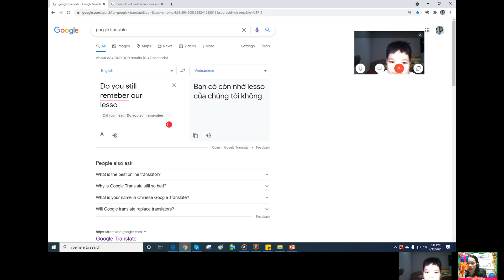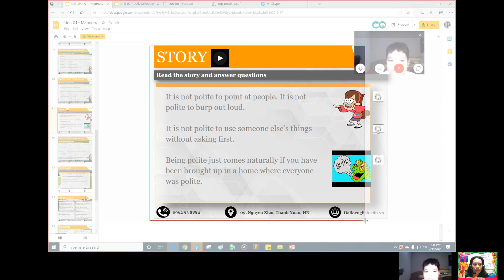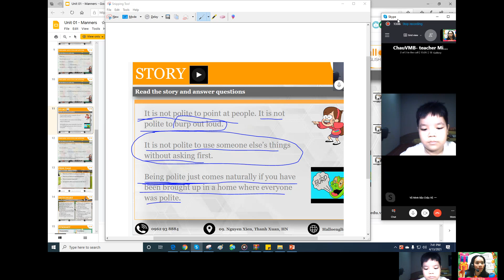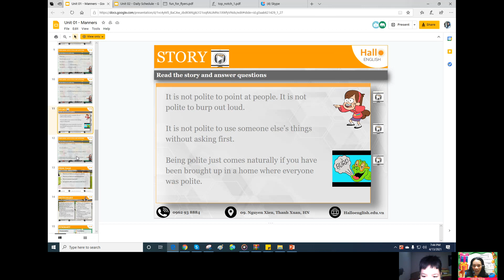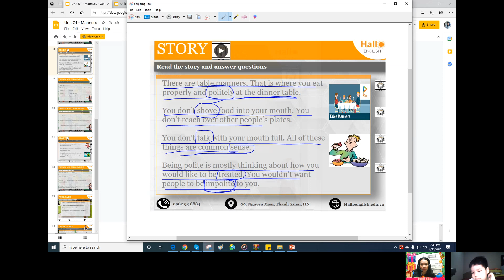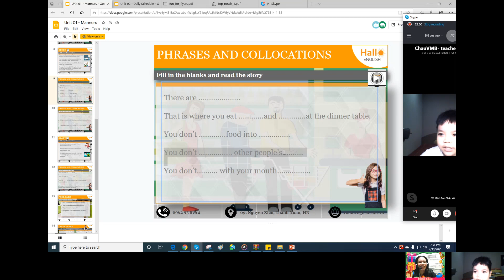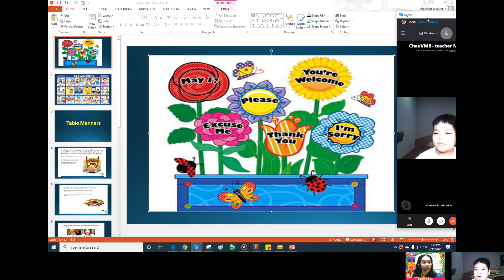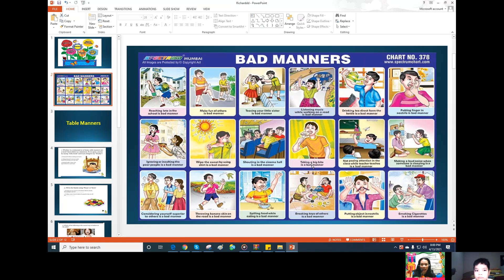Unit 01, Slide 8